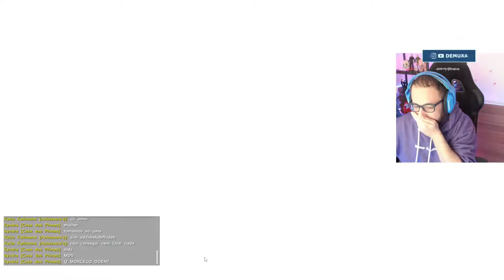ARK: SURVIVAL EVOLVED - Demuxa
Esse canal é o único autorizado a respostar as lives da Demuxa!